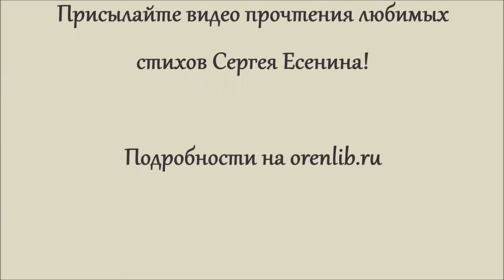Акция «Ваш Сергей Есенин». Екатерина Емельянова